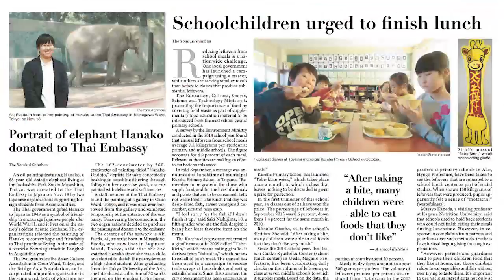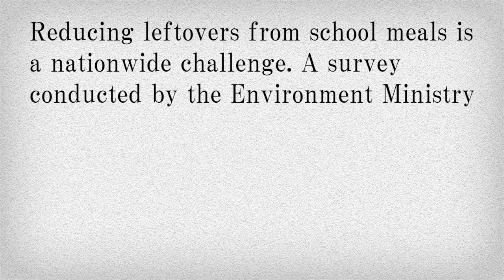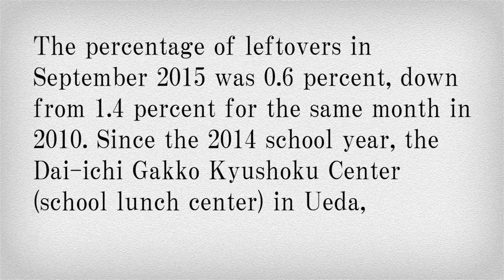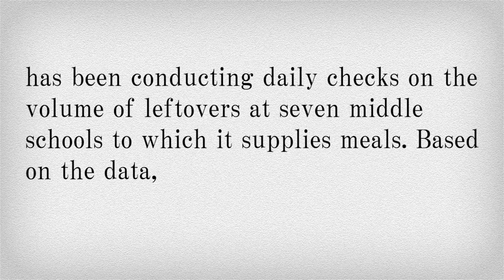News English 300 words 「残さず食べて」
ようこそ！　リスニング道場へ！英字新聞「ジャパン・ニューズ」で取り上げられたニュースをもとに作成した長文読解問題を出題する読売中高生新聞の「News English 300」。ヨミウリ・オンラインでは、記事と連動したリスニング問題を配信するぞ。今週のテーマは「残さず食べて」「もたいない」の精神は世界に誇れる日本の文化ですが、残念ながら、今の日本では給食の食べ残しが大きな問題になっています。各地の自治体でも食べ残し撲滅に向けた取り組みが始まっているようで･･･。